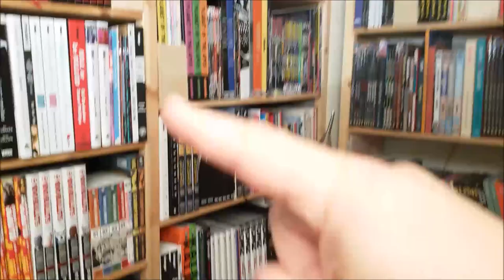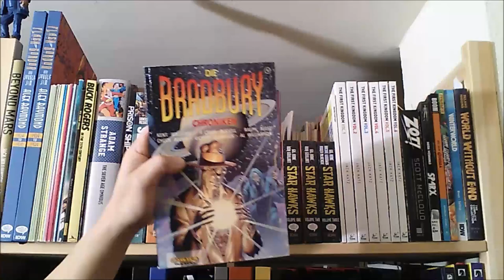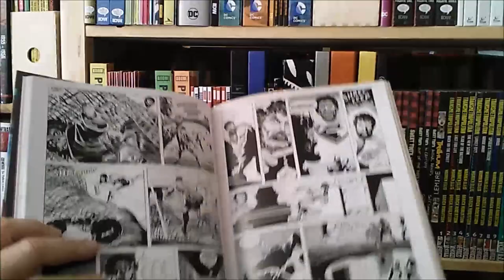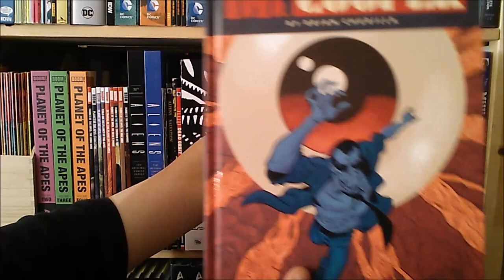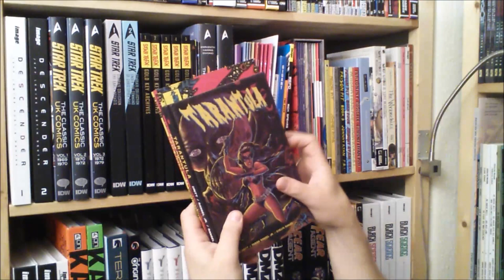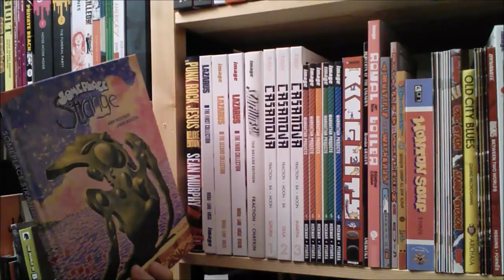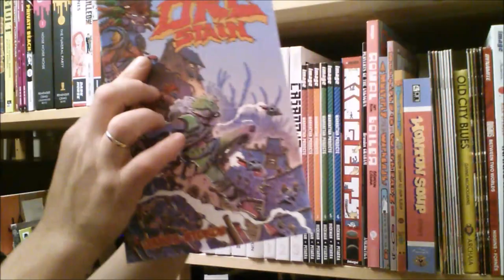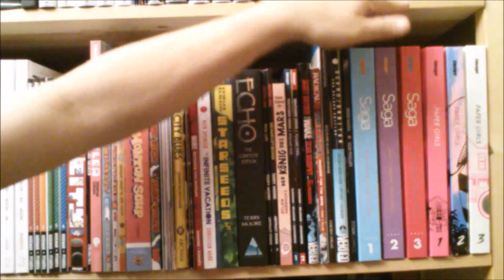panellogy 366 - my collection of american scifi comics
going through my shelves #2 ... from flash gordon to saga